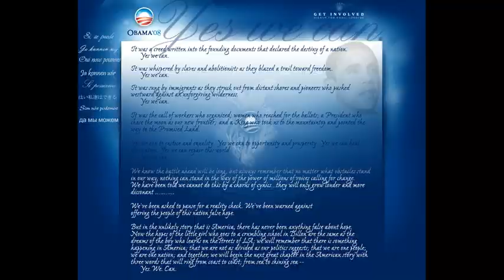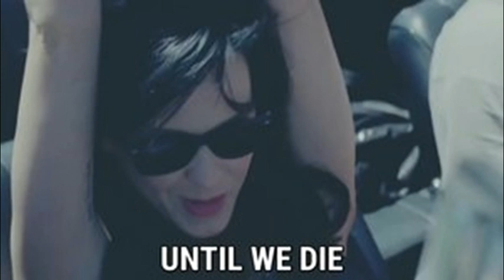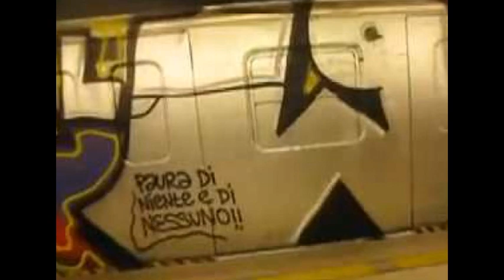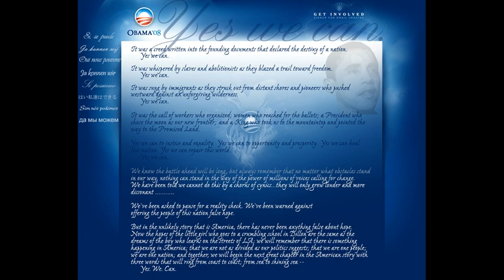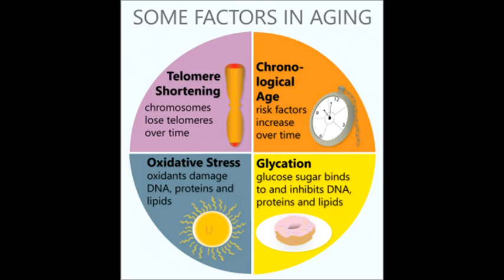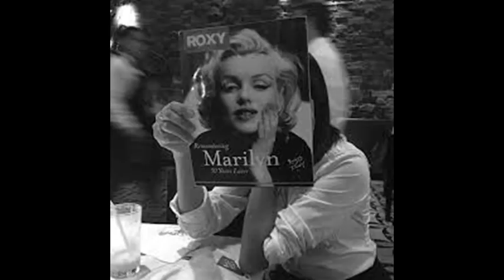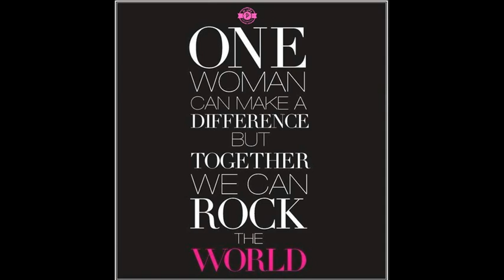DANY TOMASINI WE CAN (TAPE90') 12:58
DANY TOMASINI WE CAN (TAPE90') 12:58 - SYS2018 - MULTISENSES* - HEAVY METAL FRIENDS JOHN TANCK - POST-PUNK90' - PHILOSOPHY APRECIATE* - ELLIOT MATCH18' - DON'T CAN/CAN/WILL - GUITAR* - RARE-TRACK* - BELIVE YES* - ET ...

WE WILL ROCKING*** .

DANY TOMASINI
MULTIMEDIA ARTIST
SCIENCE1

RE/SEARCH

NEXT